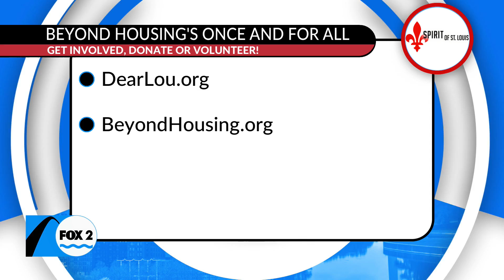Studio STL "Dear Lou: Goggles Brand"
Goggles Brand is a pro-St. Louis, sports-inspired apparel brand with a positive message started by three siblings, Joey, Eddie, and Maddy Ahearn.

We were excited to have Joey and Eddie as our guests on Studio STL last week to read their personal “Dear Lou” letter to St. Louis—written by their sister Maddy.

These three siblings have a deep love for the St. Louis area and are wise beyond their years—as you can see from the story behind their brand and their positive outlook on our region’s future.

Watch the segment and read the letter below.
Dear Lou,

You can’t.

Go ahead and fill in the blank.

We’ve all heard for decades the same problems and issues which can’t be solved in St. Louis. Our city’s best days are behind us.

We suggest permanently banning the word “can’t” within the St. Louis Metro Area.

Sure one person can’t fix everything that’s wrong, however each one of us can make a choice to look at those same issues with a renewed perspective, an open mind and with love. We especially need to do it for our own personal well-being and health. Looking with love doesn’t mean you are naive or ignorant. It’s the exact opposite. It’s accepting all the bad with all the good and deciding to focus on all the endless possibilities, opportunities and positive changes as one.

St. Louis you 100% can.

Please fill in the blank!

Our best days are still ahead of us.

Sincerely,